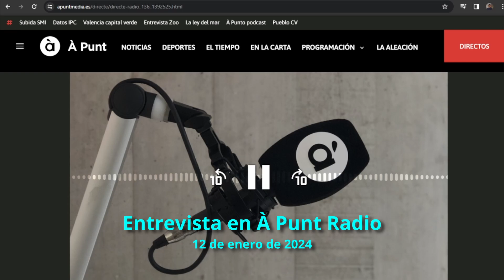Entrevista en el programa "Próxima Parada" de À Punt Radio, Valencia (España)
El viernes 12 de enero de 2024 he sido entrevistado en el Programa "Pròxima Parada, un magazín diari d'actualitat, cultura, humor i entreteniment presentat per Susanna Lliberós i Joan Espinosa". Espero que lo disfruten tanto como yo!

Para escuchar el Programa completo, pincha en este enlace

2) Escríbela en los comentarios de este mismo vídeo

Para ayudar a crear más contenido como este, o incluso mejor ➡️